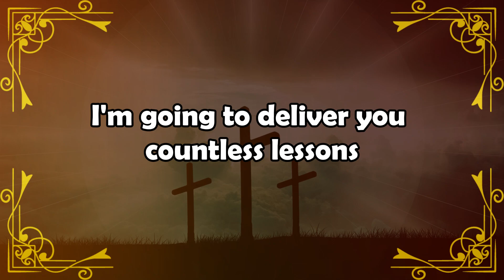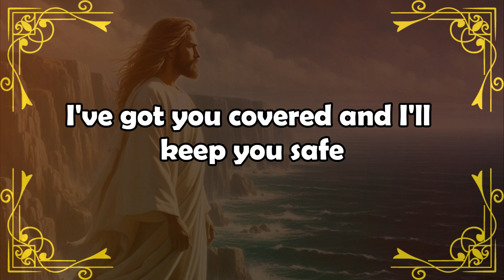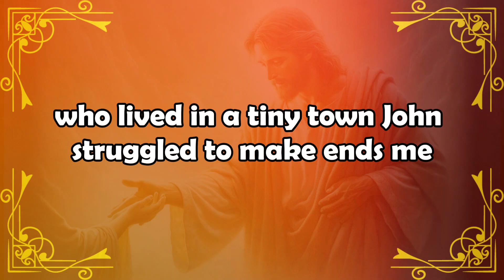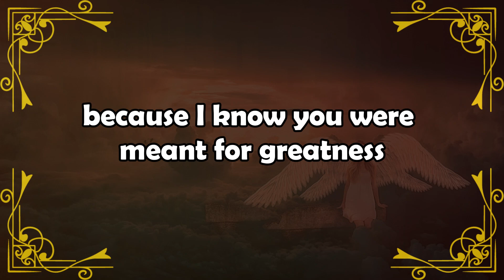💌God Message Today |This woman from | godsays | god godmessage 😎